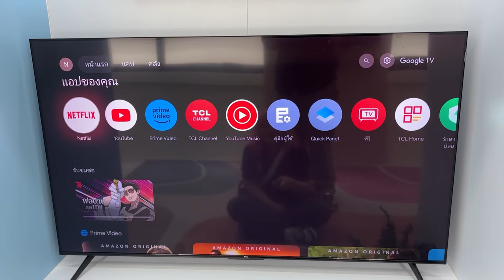รีวิว TV รุ่นใหม่จาก TCL ภาพสวย ฟังก์ชั่นเพียบ!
ดูหนังคมชัด สีสันสวยสะดุดตา บน P71B UHD TV รุ่นใหม่ไฉไล บาดตาบาดใจจาก TCL 📺 พิกัด TV TCL
พิเศษสุดๆ ช่วง SHOPEE MID MONTH 15 มิ.ย. 67 นี้เท่านั้น

⚱ ช่องทางTwitter ⚱